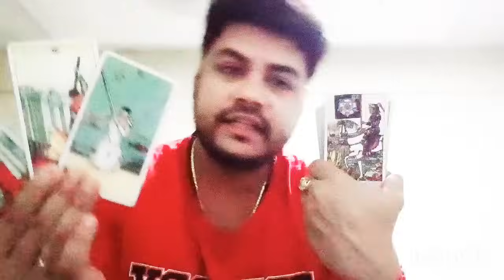WHAT IS COMING IN" LOVE TAROT"?tarot tarotreading spirituality lovereading #111